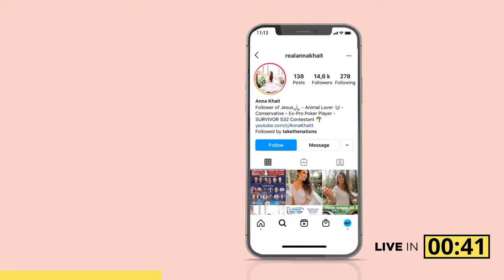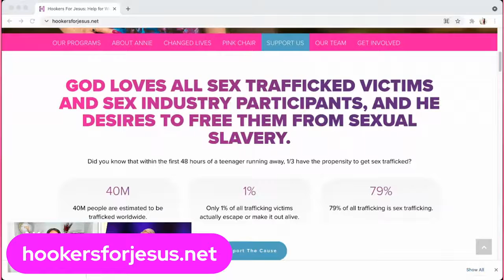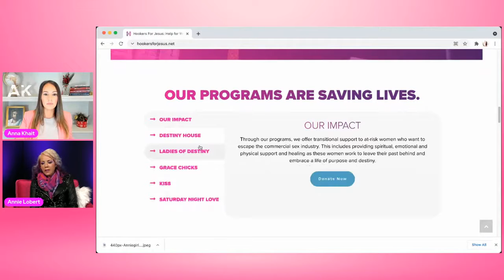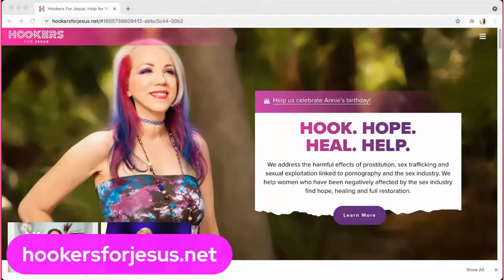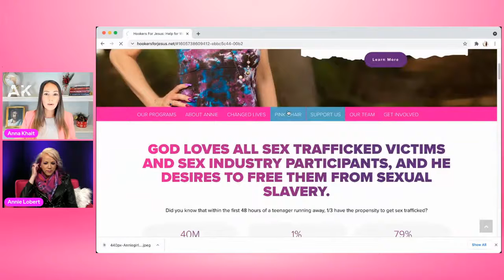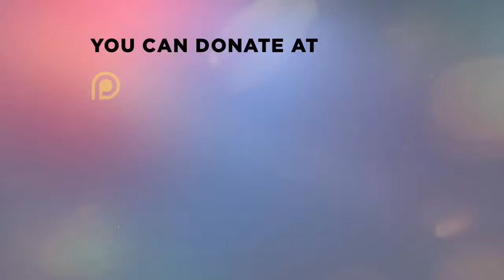Incredible Testimony - From stripper & prostitution to Christ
This video is going to show you how powerful and loving Jesus Christ no matter what's going on, or you are doing in your life. Here is a woman that went through a lot of things in her life, and then Jesus Christ came and found here.

Take a listen to her story, and it might be some women doing the same thing and want to change their lives for the better in Christ Name.